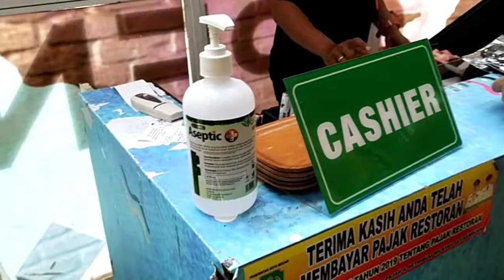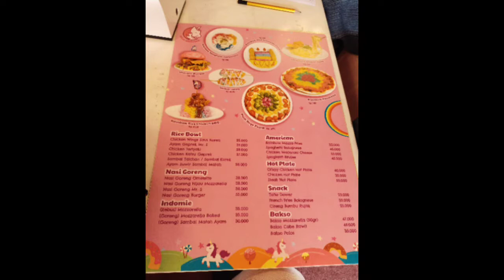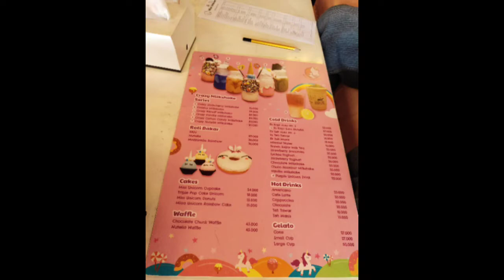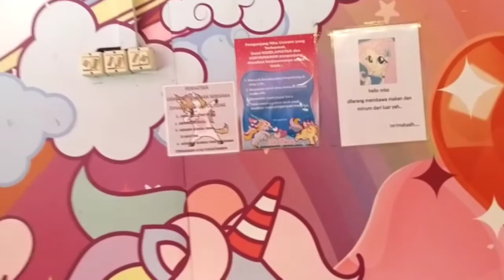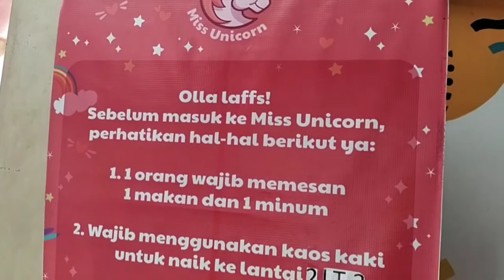Cafe Miss Unicorn, ngerayain Birthday kk di cafe Miss Unicorn Bekasi,kereeen bgt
Miss Unicorn, Jl. Raya Kranggan, RT.003/RW.005, Jatiranggon, Kec. Jatisampurna, Kota Bks, Jawa Barat 17433